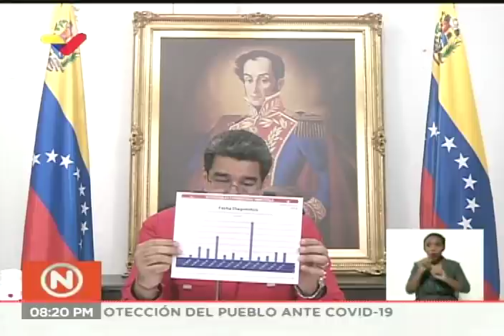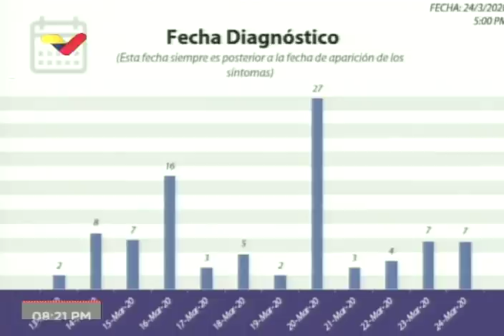Reporte Coronavirus Venezuela, 24/03/2020: Maduro informa que hay 7 nuevo casos, 91 en total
El Presidente de Venezuela, Nicolás Maduro, informó este 24 de marzo de 2020 en la noche de 7 nuevos casos de coronavirus Covid-19 en Venezuela.